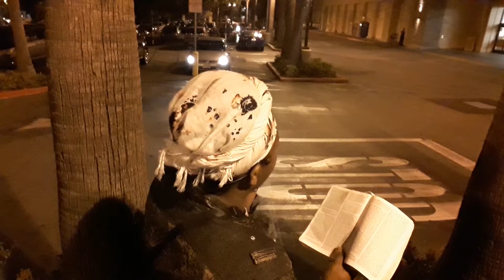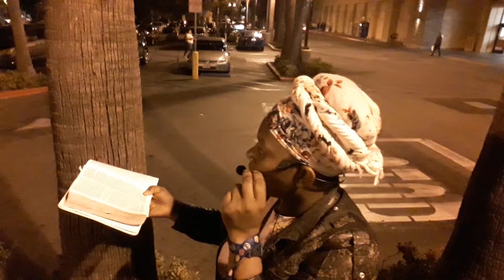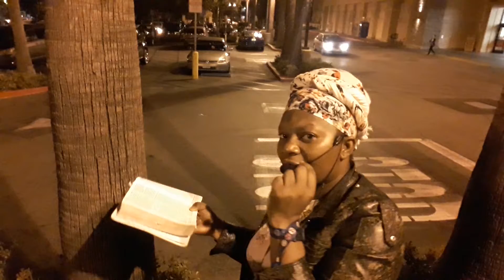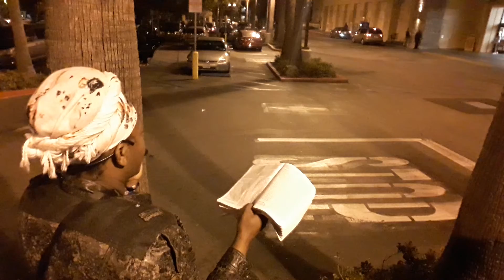8 PM. street preaching at Vons supermarket.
The Lord Jesus pressed it upon my heart to go preach at Vons supermarket, and I obeyed. Glory to Jesus alone. Be encouraged to go out and tell someone about the love of God and His impending judgment upon the unrepentant souls. Jesus Christ is coming back sooner than we think. Shalom.